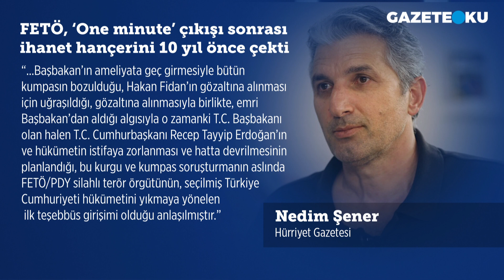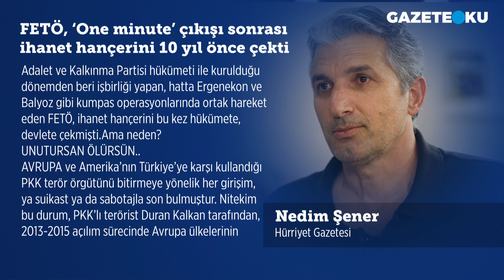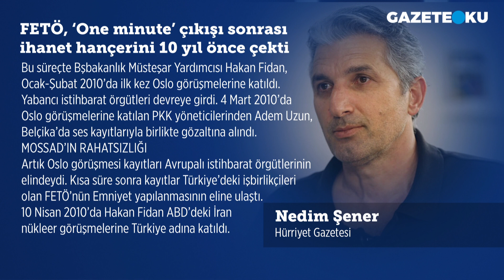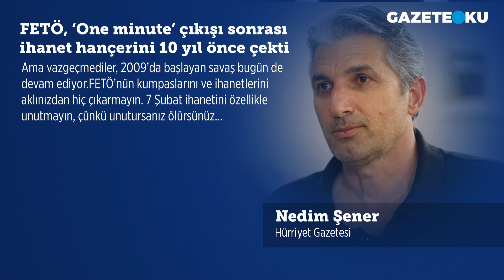FETÖ, 'ONE MİNUTE' ÇIKIŞI SONRASI İHANET HANÇERİNİ 10 YIL ÖNCE ÇEKTİ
7 Şubat 2012, Saat 17.00; o tarihte Başbakanlık görevinde bulunan Cumhurbaşkanı Erdoğan’ın bir ameliyata girmeye hazırlandığı dakikalarda, tam da mesai saatinin bitiminde Fetullahçı Terör Örgütü’nün en azılı elemanlarından sözde Savcı Sadrettin Sarıkaya, MİT Müsteşarı Hakan Fidan’ı arayarak “İfade vermek üzere makamıma bekliyorum” dedi.